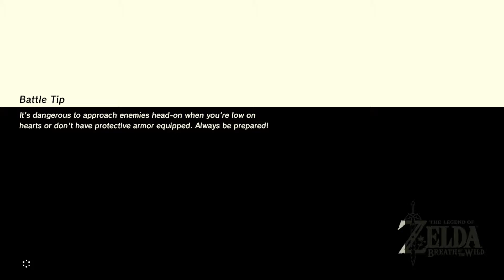LoZ: Breath of the Wild: Sean, Master of Video Games -Part 5